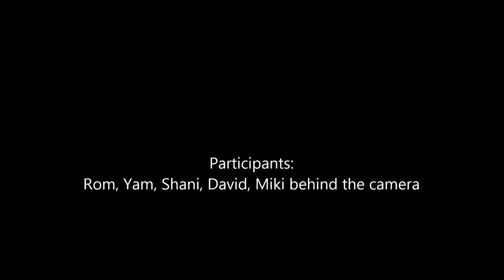Intro Dive Yam & Shani wmv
Intro Dive Yam & Shani,
Rom on freestyle dive...